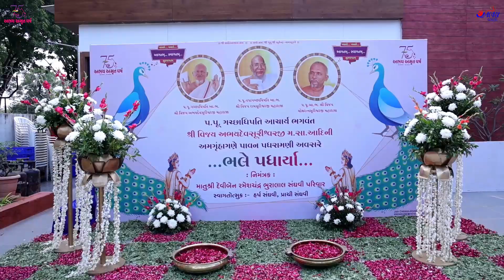ગૃહરાજ્ય મંત્રીશ્રી હર્ષભાઈ સંઘવીના ગૃહસ્થાને સામૈયા સહ પાવન પધરામણી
🗓️ તા: 05/12/2023, મંગળવાર
પ્રવર સમિતિ કાર્યવાહક પ.પૂ.ગચ્છાધિપતિ આ.ભ. શ્રી વિજય અભયદેવસૂરીશ્વરજી મ.સા. તથા પ.પૂ.આ.ભ. શ્રી વિજય મોક્ષરત્ન સૂરીશ્વરજી મ.સા. આદિ શ્રમણ-શ્રમણી વૃંદની.
ગૃહરાજ્ય મંત્રીશ્રી હર્ષભાઈ સંઘવીના ગૃહસ્થાને સામૈયા સહ પાવન પધરામણી તથા પૂજ્યશ્રી ના માંગલિક પ્રવચન પ્રસંગે
રાજ્યપાલ શ્રી આચાર્ય દેવવ્રતજી
મુખ્યમંત્રી શ્રી ભુપેન્દ્રભાઈ પટેલ
15 થી વધુ કેબિનેટ તથા રાજ્ય કક્ષા ના મંત્રીશ્રીઓ સહીત
100 થી વધુ ધારાસભ્યશ્રીઓ
વિવિધ રાજકીય અગ્રણીઓ.
જૈન સમાજ ના શ્રેષ્ઠિઓ
ગાંધીનગર -અમદાવાદ-સુરત-મુંબઈ ના  વિવિધ સંઘ સંસ્થાઓ તથા આ.ક પેઢી,જીતો,જીગો પેઢી ના ટ્રસ્ટી-અગ્રણીઓ તથા સકલ શ્રી સંઘ ની વિશાળ સંખ્યા માં ઉપસ્થિતિ રહી.
-ગૃહરાજ્યમંત્રી શ્રી હર્ષભાઈ સંઘવી સવારે 8 વાગ્યા થી 3 વાગ્યા સુધી પૂજ્ય ગુરુદેવ સાથે ખુલ્લા પગે અવિરત પ્રસંગ માં હાજરી આપી. તેમજ તેમના ત્યાં થયેલા સંઘ સ્વામિવાત્સલ્ય માં અષ્ટમી તિથી નું પાલન થયું.
-પૂજ્ય શ્રી નું 2 કલાક પ્રવચન સૌ એ શાંત ચિત્તે શ્રવણ કર્યું જેમાં પૂજ્ય શ્રી એ વડાપ્રધાન શ્રી નરેન્દ્રભાઈ મોદી તથા કેન્દ્રીય ગૃહ મંત્રી શ્રી અમિત શાહ ના પૂર્વ પરિચય સાથે રાષ્ટ્ર,દેશ,રાજ્ય તથા સમાજ ના તેઓ શ્રી ઘ્વારા થઇ રહેલ કાર્યો ની અનુમોદના કરાઈ.
💎ગુજરાત ના રાજ્યપાલ શ્રી તથા મુખ્ય મંત્રી શ્રી એ ગુરુદેવ ને કામલી વોહરાવી આશીર્વાદ લીધા.
તથા મુખ્યમંત્રી શ્રી ભુપેન્દ્રભાઈ પટેલ ને સીમંધરસ્વામી ભગવાન
અને  ગૃહરાજ્ય મંત્રી શ્રી હર્ષભાઈ સંઘવી ને શંખેશ્વર પાર્શ્વનાથ પરમાત્મા અર્પણ કર્યા.
આજનો દિવસ ગુજરાત રાજ્યના ઇતિહાસ માં ઐતિહાસિક ગૃહ રાજ્ય મંત્રી શ્રી એ બનાવ્યો.
Forward To All
✍🏻 ABHAYVANI